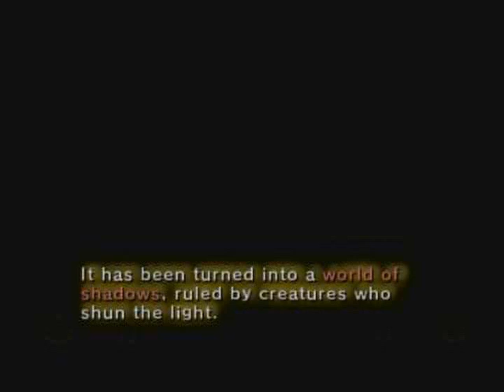Legend of Zelda Twilight Princess Episode 4; JailTime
Derek continues on his save file on The Legend of Zelda Twilight Princess for the Wii. We will continue to post minecraft videos, but we are taking a short break. The evil king Ganondorf threatens Hyrule once again in this action packed game. Will our hero MrMine66 be able to stop him before he destroys the land? Watch to find out!